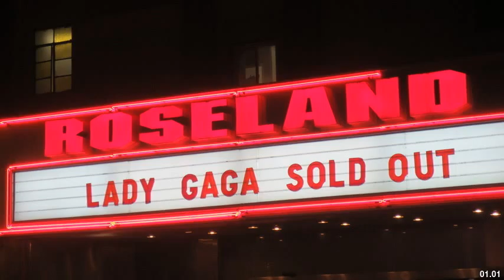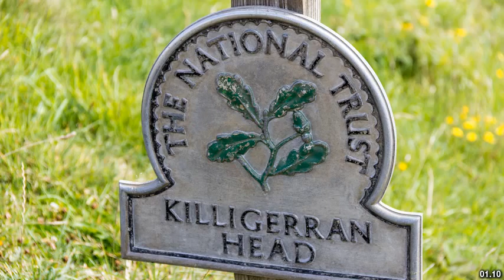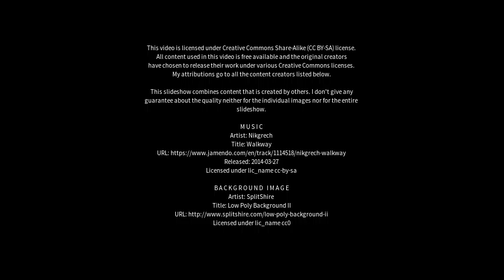Best places to visit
Best places to visit - Roselands (Australia) Best places to visit - Slideshows from all over the world - City trips, nature pictures, etc.